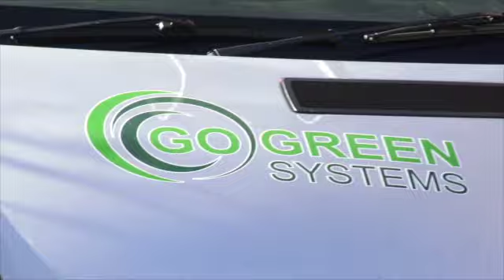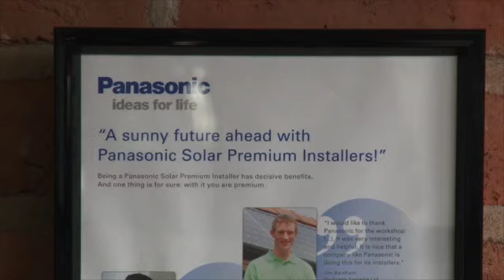LBA - Go Green Systems Shropshire Star (West Midlands)